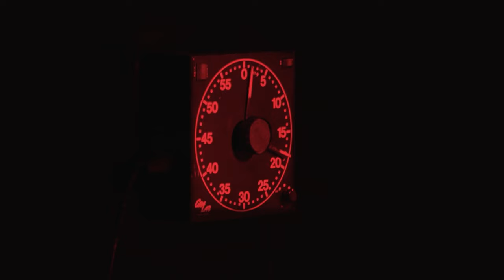Le gardien des enfants → Bande-annonce | Le Théâtre indépendant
« Gardien, ne me mange pas, s’il te plaît, ne me mange pas. »

À l’instar du procédé de développement de photos argentiques en chambre noire, l’image nous apparaît peu à peu, baignée d’une lumière rougeâtre et étrange. Elle s’impose à notre rétine et s’y incruste, comme les traces laissées par la violence sur les corps et les esprits de celles et ceux qui en sont victimes.

Seul en scène dans cette performance théâtrale déroutante et envoûtante, Charles Voyer évoque des souvenirs souvent embrouillés, fragments douloureux du passé qui ont marqué les étapes charnières de sa vie. Des attouchements subis en service de garde à la découverte des snuff movies, films violents d’une extrême cruauté, il questionne l’empreinte de ces évènements sur le développement de l’enfant et de l’adolescent qu’il a été, puis de l’adulte qu’il est aujourd’hui. Tel un rituel énigmatique dans ce lieu vaporeux, il navigue dans les méandres de sa mémoire et nous invite dans sa quête à la recherche d’une certaine quiétude, d’un apaisement.

Le Gardien des enfants est une production du collectif Le Théâtre indépendant, actuellement composé des artistes queers interdisciplinaires Charles Voyer, JJ Houle, Léo Gaudreault, Flavie Lemée et Antoine Racine. Leur pratique se situe au carrefour du théâtre, de la performance et du body art, entre récit personnel et fiction. Iels s’appliquent à déployer une dramaturgie de l’intime très imagée et à éveiller la sensibilité du public en donnant la parole à des voix trop peu entendues.

La pièce a gagné le Prix accélérateur social au dernier OFFTA, soulignant la grande maîtrise de l’écriture scénique et textuelle dans ce projet qui a su aborder avec une agilité éblouissante la violence des thématiques en jeu.

👉 La pièce s’adresse à un public averti en raison des thèmes abordés.

4 → 22 octobre 2022
Texte → Charles Voyer
Mise en scène → JJ Houle
Avec → Charles Voyer
Production → Le Théâtre indépendant